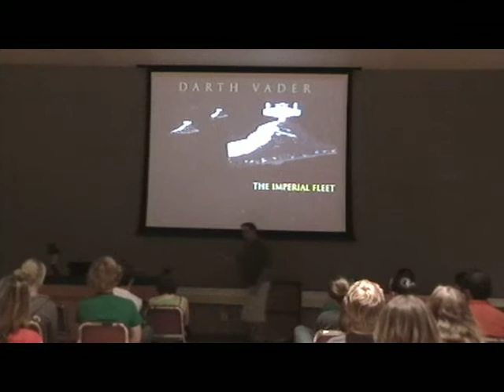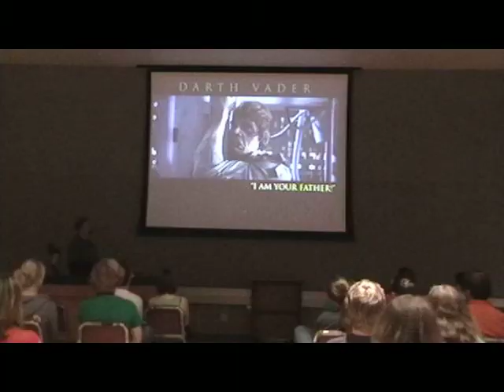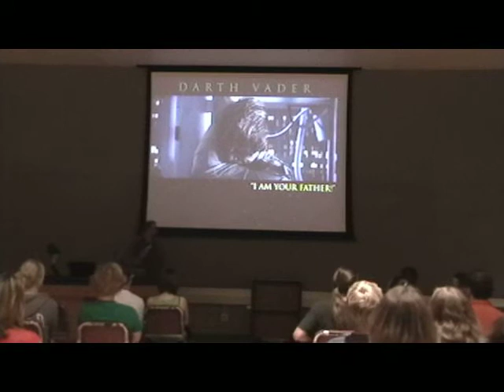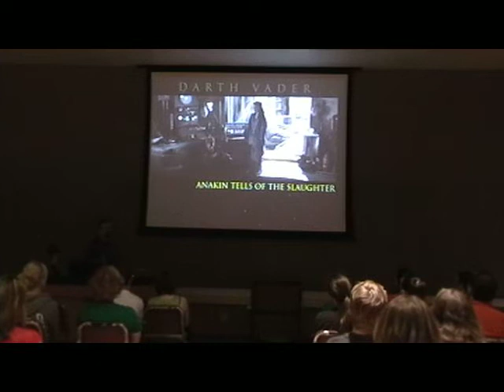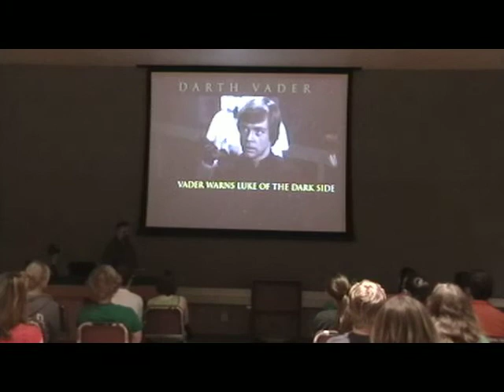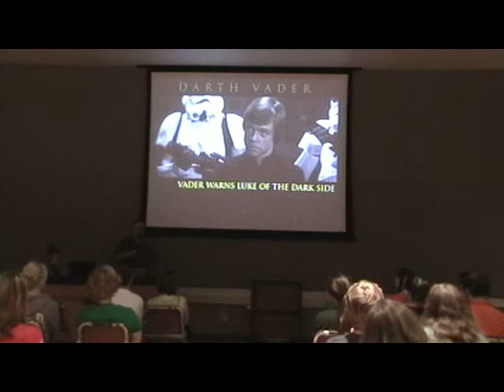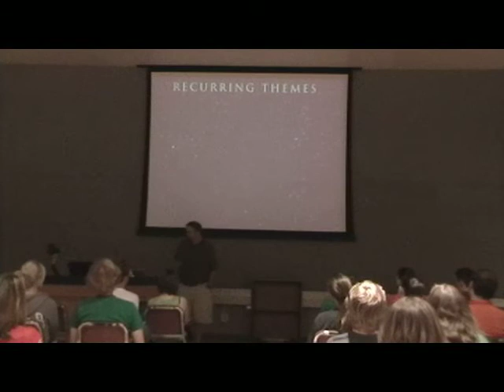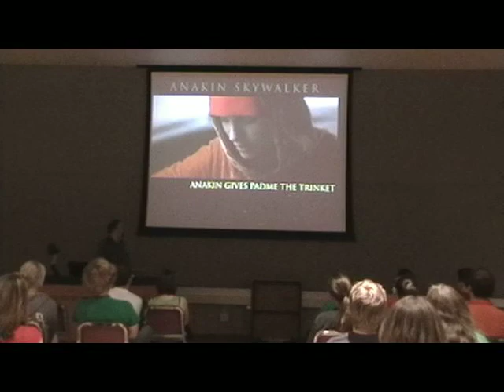Music of Star Wars Part 3/8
A lecture about the Music of Star Wars given by Professor Toby Rush at the University of Northern Colorado in May, 2009. Rush is the Adjunct Professor of Theory and Former Professor of Music Technology at UNC.